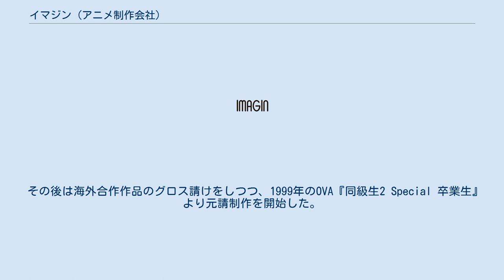イマジン (アニメ制作会社)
イマジン株式会社（英: IMAGIN Co.,Ltd.）は、日本のアニメ制作会社。
一般社団法人練馬アニメーション会員。
 旧虫プロダクション作品である『ワンサくん』で動画を経験した後、スタジオ・ライブに所属していたアニメーター・アニメーション演出家の酒井明雄がマッドハウス、東京ムービーなどでキャラクターデザイン・作画監督・演出を手がけた後、1992年6月に練馬区平和台で作画スタジオ「有限会社イマジン」を創業させたのが、その発祥である。
 設立当初は、代表の酒井が拠点としていた東京ムービー新社の作画下請けを中心に活動していた。
1993年に日米合作作品『スワットカッツ』でグロス請けとして参加し、作画のみ参加から1話丸ごとの制作を行える所まで成長した。
 その後は海外合作作品のグロス請けをしつつ、1999年のOVA『同級生2 Special 卒業生』より元請制作を開始した。
2001年にマッドハウスと共同で制作した『りぜるまいん』よりテレビシリーズに進出するが、2003年にはスタジオ・ライブと共同で制作した『変身3部作』を最後にテレビシリーズから離れ、しばらくはマッドハウスの下請けを主としていた。
2006年、株式会社に改組。
 2008年の『狼と香辛料』より、自社単独名義でのテレビシリーズの制作を開始したものの、2012年以降はグロス請けを含め、テレビシリーズの制作からは撤退。
イマジン名義の作品履歴は途絶えている。
アニメーション制作事業は子会社のエイ・ワン・シーが中心になって継続している。
 2009年にアプリ開発会社GKprojectを設立し、開発した各種スマートフォン向けアプリは一定の評価を得ている。